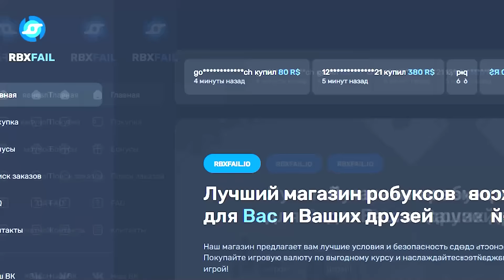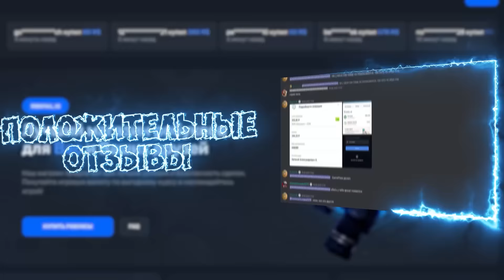Нубское Прохождение Блокс Фрутс!! Получили Волю Наблюдения И Меч Шанкса!! Новый Фрукт Доффи??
Спасибо что спустился в описании, здесь много всего интересного♡